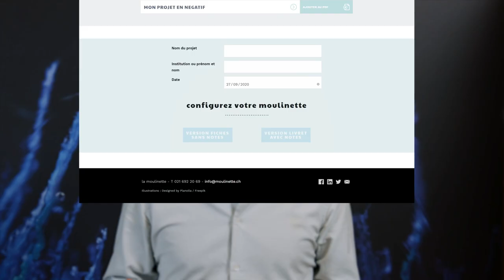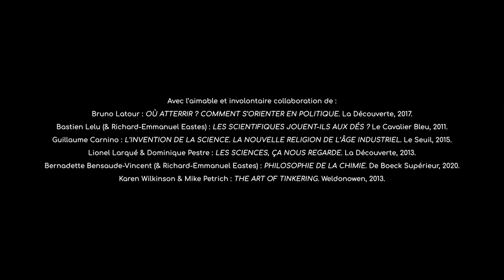Réflexivité et médiation culturelle... passez à la moulinette !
Tout « progrès » scientifique et technologique s’accompagne de bouleversements de l’ordre social, sur les plans éthique, sanitaire ou environnemental. Des bouleversements qui interrogent l’acceptabilité sociale et l’opportunité de ce-dit « progrès ».

Le besoin de réflexivité est donc encore plus fort dans le domaine de la médiation scientifique que dans celui de toute autre forme de médiation, ce qui fait d'elle un bon modèle pour penser la réflexivité de la médiation culturelle au sens large.

C'est ce que propose l'outil "La moulinette", développé et mis gratuitement en ligne par le Réseau Romand Science et Cité (Suisse)

Cette nouvelle vidéo en présente les objectifs, les enjeux et les principales caractéristiques.

0:00 Introduction
0:31 Générique (début)
0:58 La moulinette : la réflexivité au service de la médiation scientifique
1:38 Petit rappel sur les caractéristiques de la médiation culturelle
3:48 Une médiation autocritique et émancipatrice (et responsable)
4:01 La moulinette : description
5:31 Générique (fin)
5:42 Post scriptum
6:19 Bibliographie des inserts

Merci à Horace Perret (RRSC) pour sa collaboration lors du tournage, ainsi qu'au Réseau Romand Science et Cité d'avoir accepté ce partenariat !